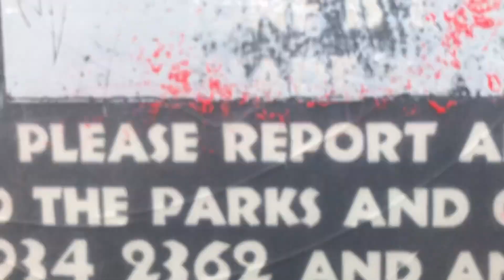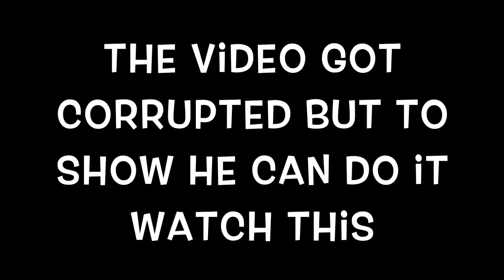VLOG #18: TOM HAS LEFT. CALLING THE SHOTS!!!!!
Follow us bothl on Instagram for Updates and if we’ve uploaded a video or not!